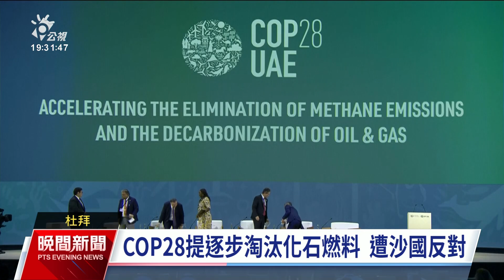COP28提逐步淘汰化石燃料 遭中國與沙國反對｜20231206 公視晚間新聞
第28屆聯合國氣候峰會表定12日閉幕，但關於「逐步淘汰化石燃料」的討論進度卻不順利，包括中國和產油大國沙烏地阿拉伯都不支持這個方案。美國則推動國際合作發展核融合技術，期盼供應鏈及法規能逐漸成熟，擴大零碳能源的使用。